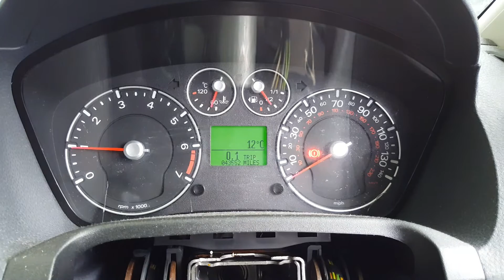(2007) Ford Fiesta 1.2 Petrol 16v Manual (Engine Code - FUJA/FUJB) Mileage - 43,552